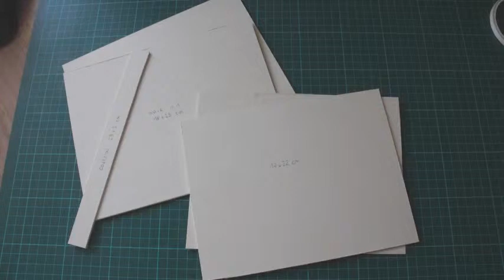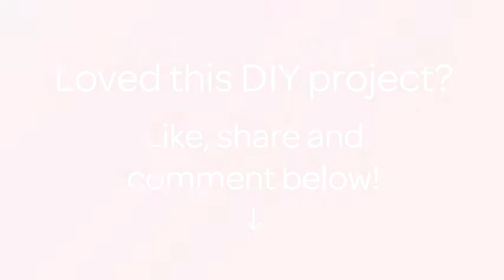How To Create A Double Sweet Frame - DIY Crafts Tutorial - Guidecentral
About this DIY project:
- Title: Create a Double Sweet Frame

Supplies:
- Scrap paper
- Wood board
- Cutter
- Bio-adesive tape